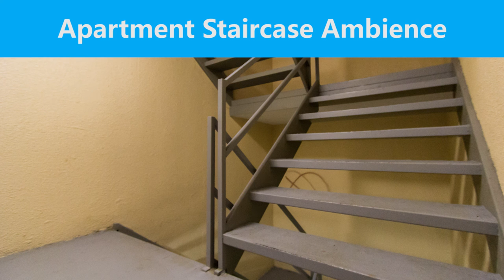1 HOUR - Emergency Staircase Ambience (CC BY 4.0)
30 minutes of professionally recorded emergency staircase ambience. Licensed under Creative Commons Attribution

Location: Ottawa, Canada
Year: 2016
Recorder: Zoom H5